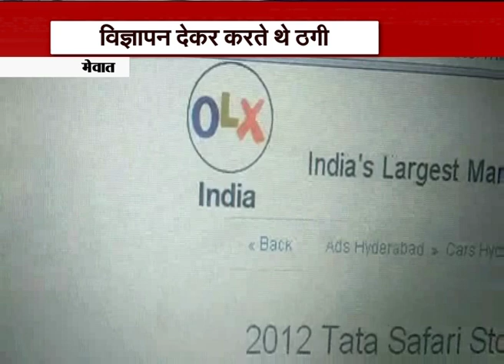OLX के नाम पर सस्ते सामान का झांसा देकर लूट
हरियाणा के मेवात में OLX में सस्ते दामों पर विज्ञापन देकर दूसरे राज्यों के लोगों को जाल में फंसाकर ठगी एवं लूट करने वाले गिरोह के पांच सदस्यों को नगीना पुलिस ने दबोच लिया है। पुलिस ने पकड़े गए बदमाशों से एक गाड़ी , दो देशी कट्टा , दो जिंदा कारतूस , एक खोल के अलावा 2 लाख 19 हजार रुपये की नकदी , और 8 मोबाइल बरामद किये हैं ।
इनकी ठगी के तरीके किसी शातिर बदमाश से कम नहीं हैं। पकड़े गए बदमाशों ने नूंह जिले में ही पिछले तीन महीने के अंतराल में तीन वारदातों में करीब पांच लाख से अधिक रुपये की नकदी लूटी।  बदमाश मध्यप्रदेश और महाराष्ट्र के लोगों को ज्यादा निशाना बनाते थे। ओएलएक्स पर गाड़ियों का सस्ता विज्ञापन देते थे। ग्राहक को पलवल इत्यादि इलाके में बुलाकर नूंह मेवात इलाके में सुनसान जगह पर ले जाते थे , फिर उसे लूट लिया जाता था। बदमाश नकदी , मोबाइल , एटीएम इत्यादि को लूट लेते थे। दूसरे राज्यों से आने वाले लोग डर की वजह से पैरवी भी अपने केस की नहीं कर सकते और आरोपी अदालत से जल्द ही बरी हो जाते। इन वारदातों में सब कुछ बड़ी सोची समझी रणनीति के तहत होता था।
पुलिस ने शुक्रवार को इन लुटेरों को अदालत में पेश किया , जहां से  उन्हें न्यायिक हिरासत में भेज दिया गया है।